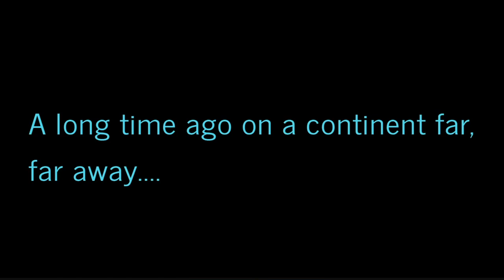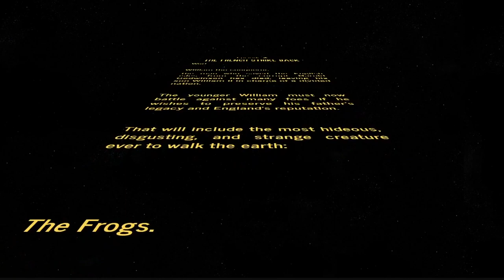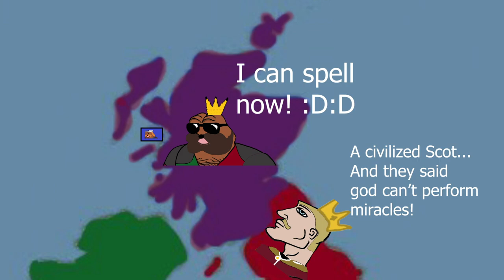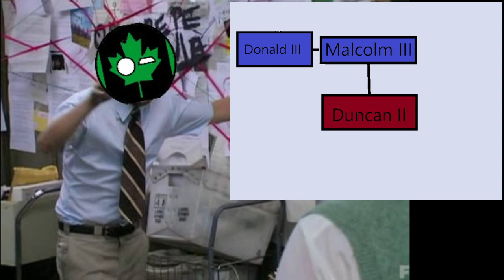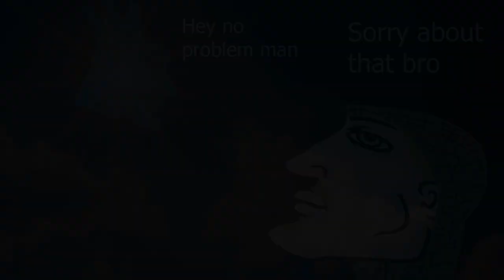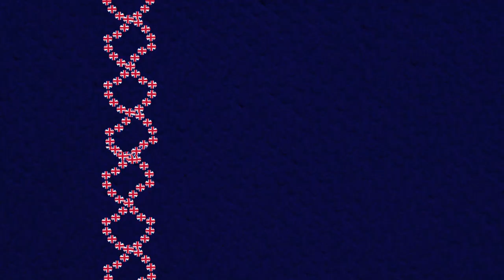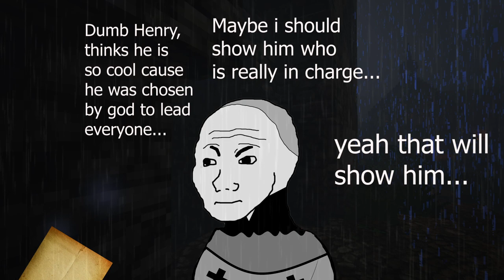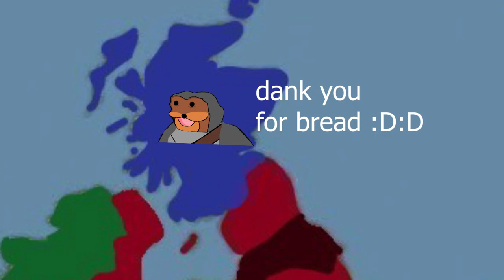Unbiased History of England: The French strike back